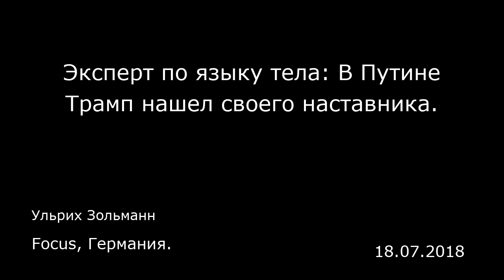Эксперт по языку тела: В Путине Трамп нашел своего наставника. Focus, Германия.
Эксперт по языку тела: В Путине Трамп нашел своего наставника.
Focus, Германия.
Ульрих Зольманн
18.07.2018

Весь мир следил за встречей в Хельсинки президента США Дональда Трампа с российским президентом Путиным. Тирады Трампа в Твиттере вселяли большую неуверенность. Но и Путин знает, как смутить мир своим непроницаемым, как у сфинкса, лицом. Политика живет в интерпретации таких моментов, как эти. Неизвестно, о чем говорили или даже договорились в Хельсинки за закрытым дверями. Однако язык тела обоих глав государств позволяет предположить, кто вышел из этой встречи победителем. Вначале Трамп выглядит воинственным Первое публичное выступление: оба президента с переводчиками перед журналистами. Трамп сильно наклонился вперед, руками упирается в бедра. Его взгляд с широко раскрытыми глазами направлен, очевидно, на находящихся в помещении журналистов. Голова Трампа слегка наклонена в сторону, при этом плечами он подался вперед. Так выглядит тот, кто идет в наступление, кто обороняется, идя в наступление. Путин, напротив, поправляет манжеты рубашки, бдительно и выжидающе смотрит по сторонам. Спустя пару минут оба президента (оценивающе) смотрят друг на друга. Трамп по-прежнему в уже описанной наступательной позе. Путин, напротив, держит левую руку в кармане брюк, выглядит сдержанным, но непринужденным. Похоже, что он внимательно слушает, но наступательная манера Трампа его не очень впечатлила. Еще пару мгновений спустя они подают друг другу руки, причем Трамп еще больше выдвигается вперед, в то время как Путин придерживается левой рукой за подлокотник стула. Если бы Путин потянул Трамп...